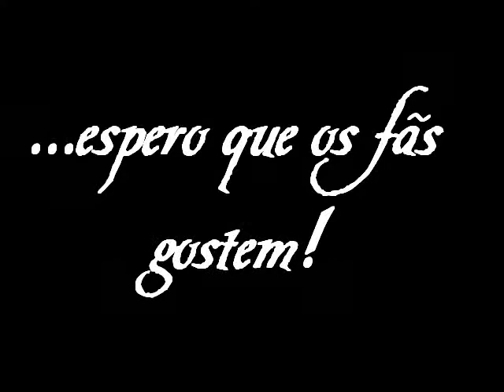Minha homenagem à banda Restart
Uma homenagem à esta banda que deu cara nova ao rock brasileiro